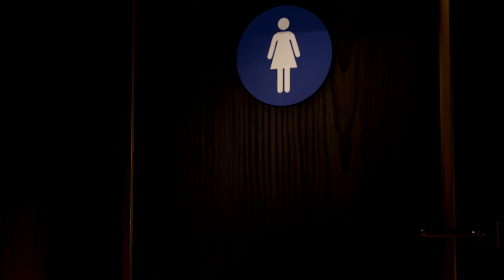Part 5 - Spider-Man